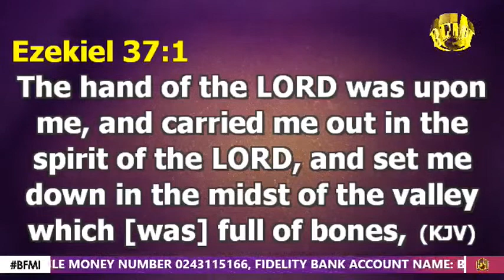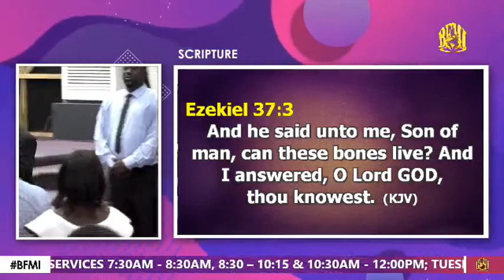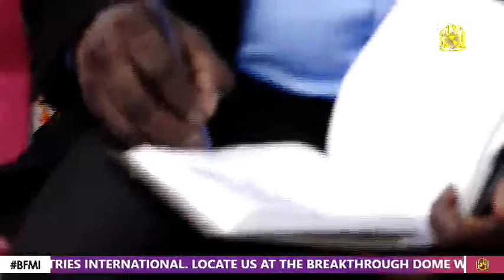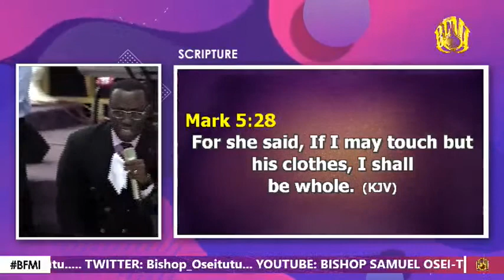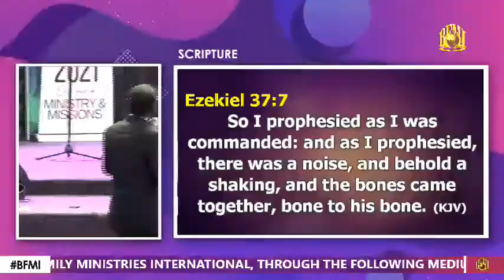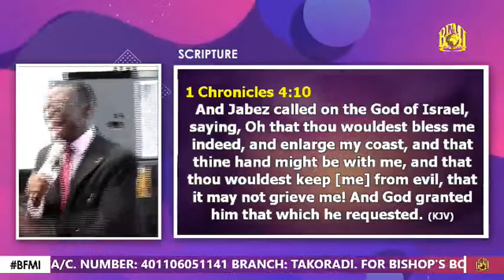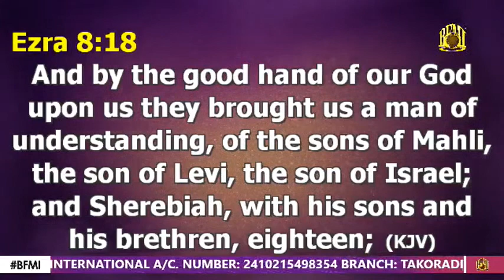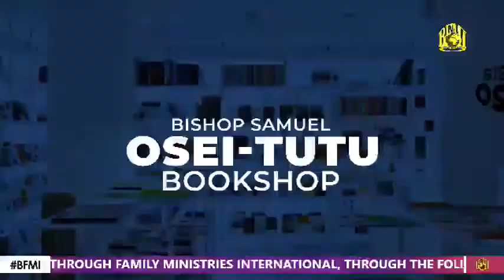Total Recovery (Sunday 2nd Service)